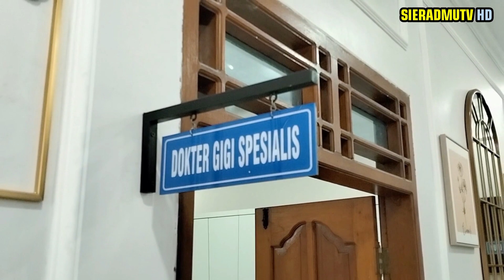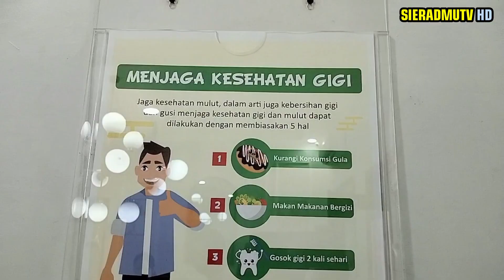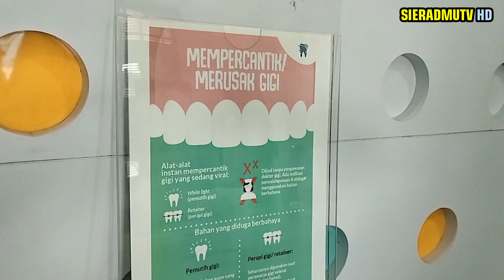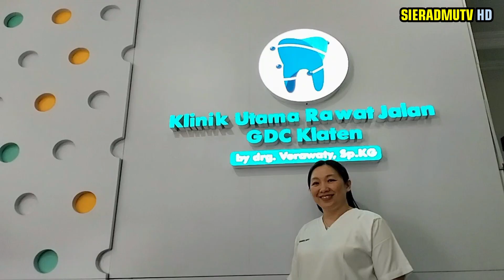SIAP BERIKAN PELAYANAN KESEHATAN TERBAIK, KLINIK UTAMA RAWAT JALAN GDC klaten MULAI BEROPERASI